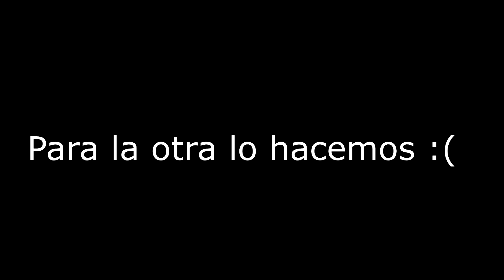RETOS EXTREMOS EN EL CENTRO COMERCIAL!!!! (ABRAZO A UN EXTRAÑO!!!) |SOFIWI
HOLAA BBS, ESPERO QUE LES GUSTE ESTE VIDEO, RECUERDEN SI QUIEREN UNA SEGUNDA PARTE DENLE MUCHO AMOR A ESTE VIDEO Y DEJEN RETOS EN LOS COMENTARIOS.